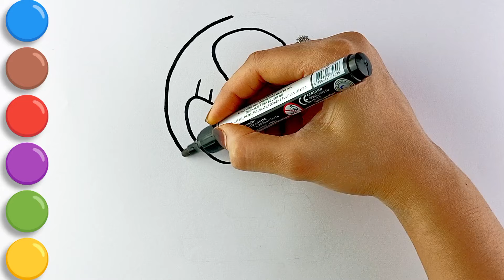Table fan drawing for kids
kids drawing
drawing
easy drawing
kids songs
drawingforkids
threefingersart
kid songs
draw
coloring
painting